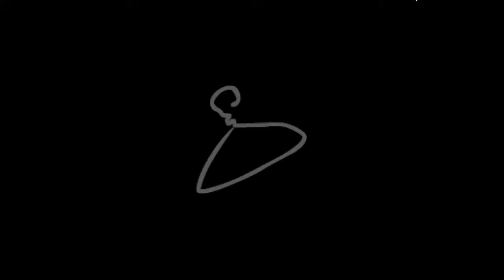The Binding of Isaac: Rebirth - Run 56 - Lazarus, esta complicado